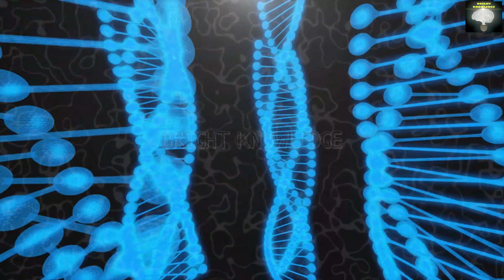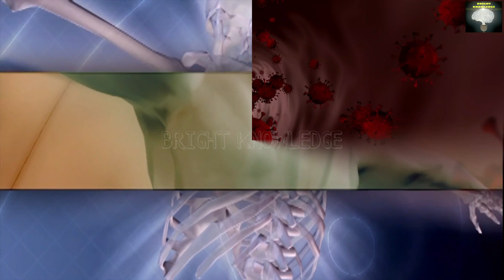Unusual child born with unusual medical condition You wont believe I दुनिया के 8 असामान्य बच्चे I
Unusual kids born in the world with unusual medical condition

Hi Friends,

In this video I tried to show you a unusual birth in world with disease and examples,
the purpose of this video is to show the very rare genetic disorder with live examples which help the viewers to understand such rare disorders and information about them .

Video features
08 Unusual kids you wont believe
# Caudal Appendage (Tail boy)
# Harlequin Ichthyosis ( Birth without skin)
# Elephantiasis  (elephant leg )
# Werewolf Syndrome (Wolf boy)
# Acromegaly   (Giant hand )
# Epidermodysplasia verruciformis (Tree man)
# Frontonasal Encephalocele  (Nose like elephant trunk)
# Congenital melanocytic nevus ( Turtle boy)

bright_ur_knowledge
Follow we on facebook

Regards
!!!  BRIGHT KNOWLEDGE  !!!